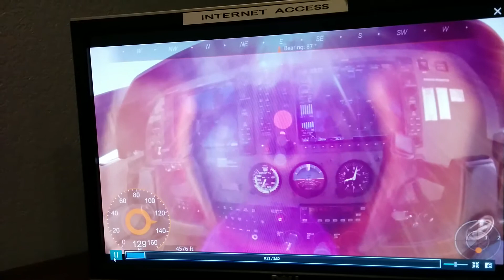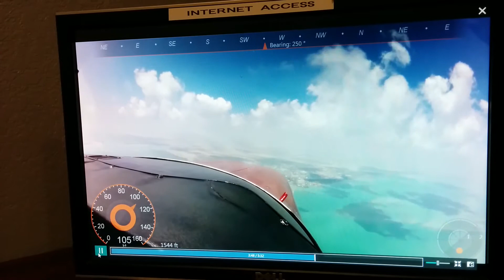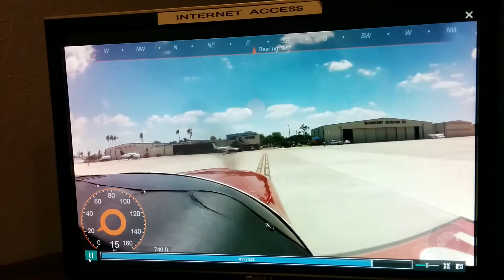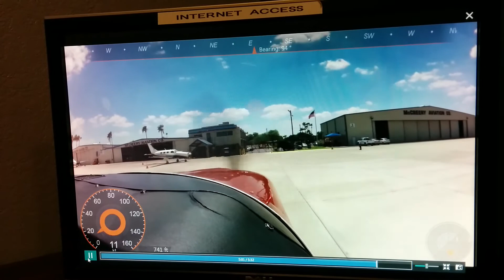Monterrey - South Padre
excelente día de vuelo